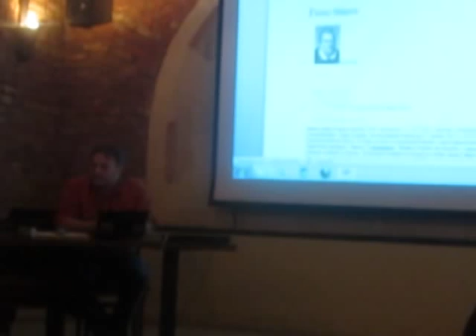Синельников С.И. Энергия в стакане воды. 1-2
Лектор:
Сергей Синельников, научный сотрудник Института проблем космонавтики им.академика Бардина.

Лектор расскажет о том, какие источники энергии сегодня известны человечеству, какие остались в прошлом, за какими будущее, откуда теоретически можно извлекать энергию и как это изучается в России, а также поделится собственными разработками в области водородной энергетики — например, расскажет, как методом разрушения межмолекулярных связей получить энергию из стакана воды.